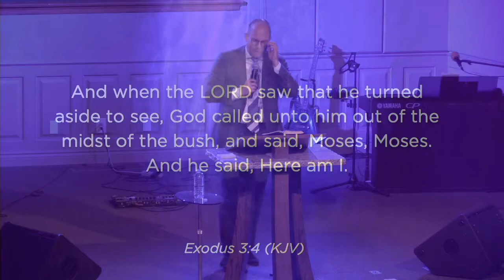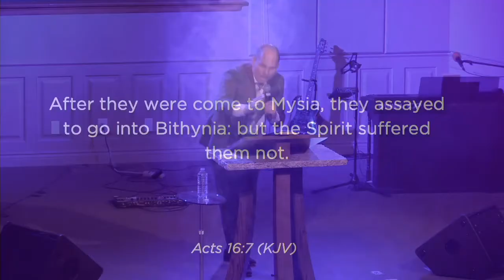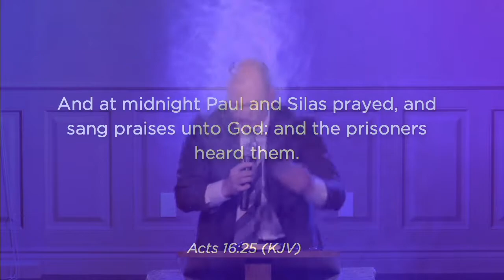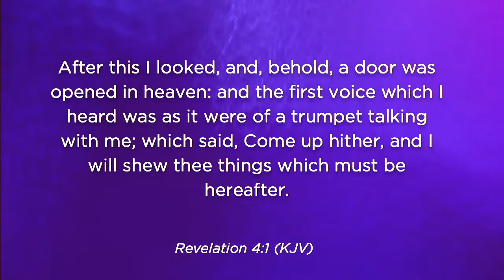A Suddenly Door | Lifepoint Church